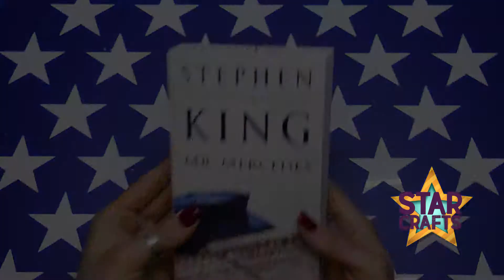Genius Rubber Band Lifehacks from Starcrafts team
Rubber bands always come in handy when you want to keep things together, but these cheap little loops of rubber can improve your life in so many other ways! But whatever you do,  just don’t use them as hair ties; the pain from pulling out clumps of hair just is not worth it.